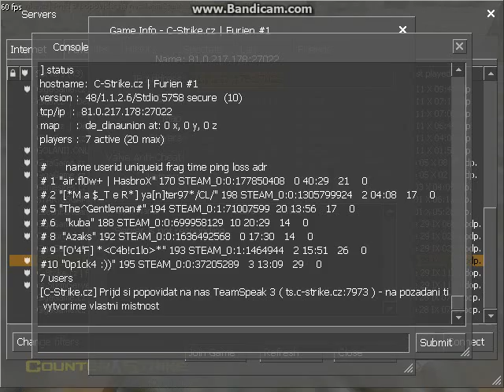C Strike Furien 1#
Server:C-Strike Furien Nejake video z furiena :) Tak jsi ho uzijte.